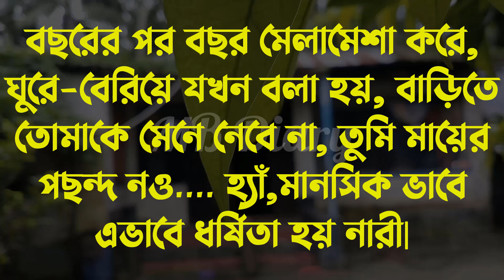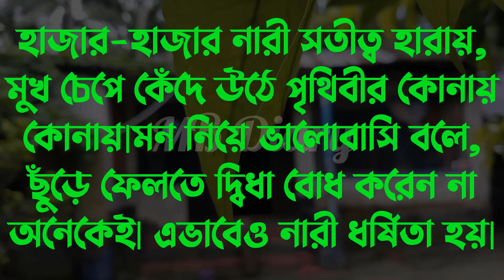বাস্তব জীবন কাহিনী-Life Changing Motivational Quotes in Bengali | Monishider Bani Kotha By MB Diary